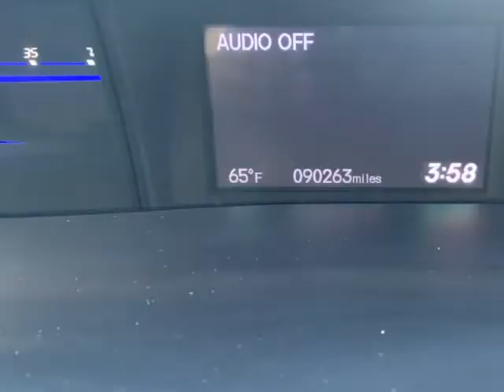2013 Honda Civic Cpe 2dr Auto EX (Downey, California)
Ournextcar Inc.
9844 Paramount Blvd
Downey